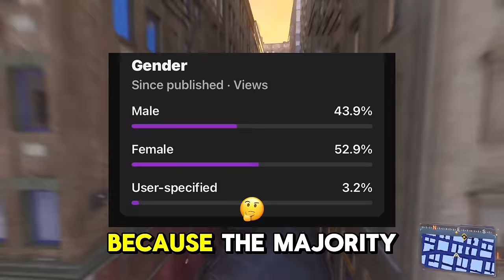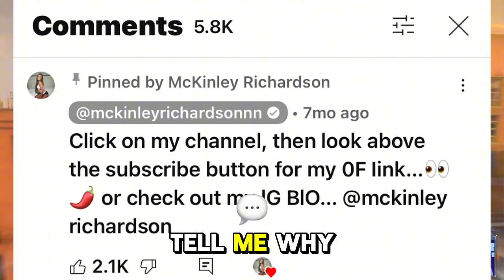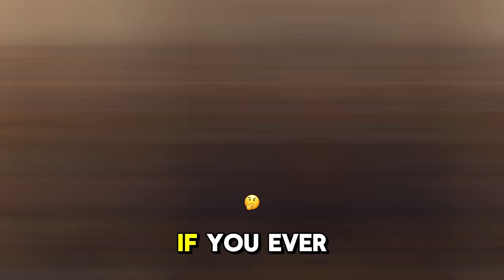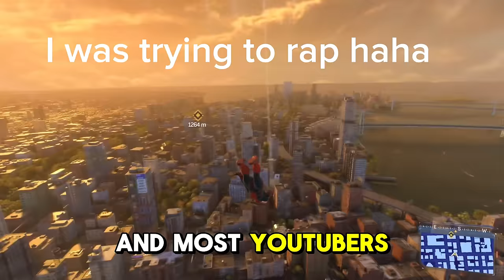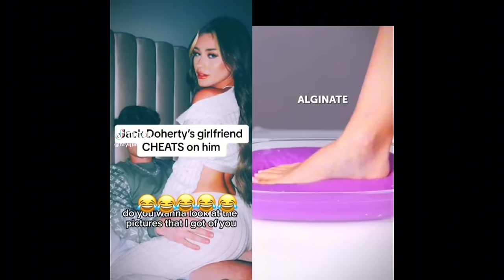Jack Doherty's Girlfriend Just Did The Worst Thing Ever..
Jack Doherty's Girlfriend Mckinley has been seeking attention from everyone just so they can subscribe to her private account, but today in the process of seeking attention, Mckinley Richardson just did the worst thing Ever.